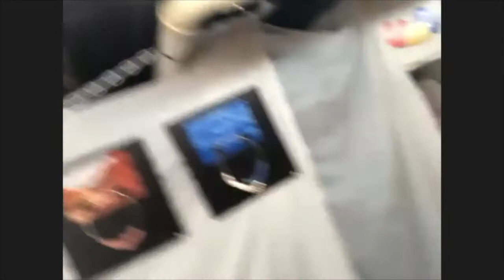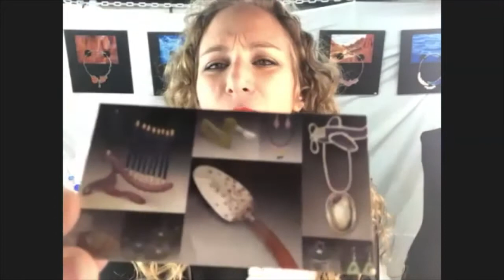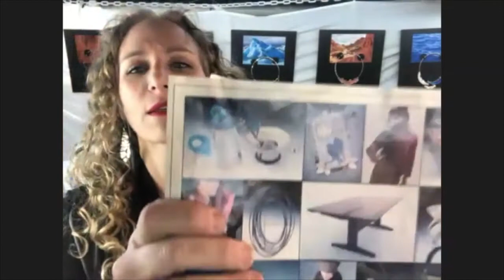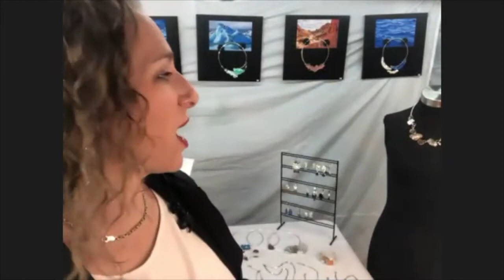Meet The Artist: Debra Adelson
Join us Saturday mornings over a cup of coffee (in your favorite handmade mug, of course) for a virtual visit with our special guest! Each week a different artist will take you inside their studio and show you what’s behind the work in a fun, interactive format via Zoom. Shop their collection of work available at petersvalleygallery.org, and have all of your questions answered by the artist and our gallery staff. Note: There is a single registration link for the entire series. Once registered, you’ll receive notifications and links before each subsequent event.

“I pride myself on a line of jewelry that features a mixture of innovative design and a fashion-forward use of color. My goal is for each piece to have a synthesis of balance and composition, form and color.”
Using classical jewelers’ techniques, Debra Adelson constructs her pieces from a combination of hand-fabricated sterling silver, cold-worked glass, and natural gemstones.
Adelson works the glass in its solid form by laminating colored sheets to clear blocks, creating vibrant, opalescent color. She then sculpts it by grinding, polishing, and stone-wheel engraving. She does not use any molds. Every piece is completely handmade start to finish by her personally.
Adelson earned her degree in jewelry design and metalsmithing at Tyler School of Art, where she was encouraged to experiment with materials other than those commonly used by other jewelers. She spent many years working with plastics, and then transitioned to glass after becoming a mother and desiring to work with a renewable resource.